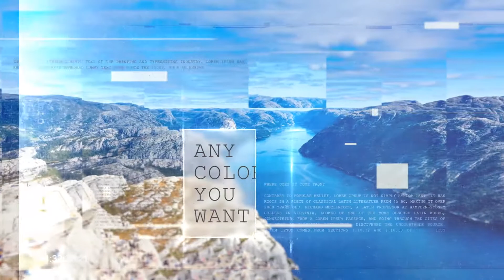Premiere Pro Templates Review: Modern Parallax Slideshow + Free Font ⭐️⭐️⭐️⭐️⭐️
Premiere Pro CC 2019, After Effects CC 2019 or above
1080p (1920×1080) resolution / 25 fps